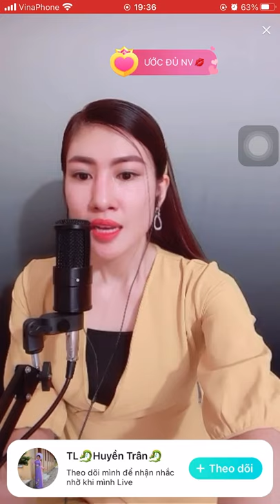Nhạc Duyên phận. NS Huyền Trân